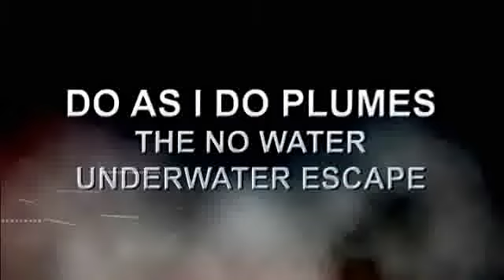Modern Marvel by Mel Mellers Vol.1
Join your host Mel Mellers and his crew as they travel the length and breadth of the UK to bring you seven brand new routines on this superb new DVD set: Modern Marvel. Over a year in the making, you'll watch Mel perform in various live shows and then explain everything that you need to know in the studio.

Along the way be amazed and above all amused, as Mel performs a 6 Card Repeat in a truly international way, a feat of number manipulation despite overriding distraction, a Plume routine that gets huge laughs, an underwater escape that has no water (!), a superb mindreading stunt in which he predicts a genuinely random set of numbers, manipulates his own eyeball, vanishes and reappears a borrowed watch and for his grand finale uses a flea and a feather (don't ask!).These are true Modern Marvels.

As fans will know, Mel is a hilarious magician and all of these brilliant routines can be adapted to be used by all performers. As usual Mel takes an effect and tur ...